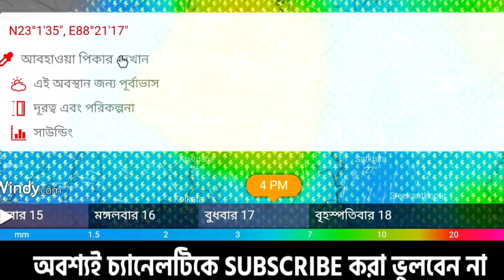সাগরে ঘূর্ণিঝড় এর শক্তি বৃদ্ধি, আজ থেকে ঘূর্ণিঝড়ের দাপট শুরু | Cyclone Mocha Weather report today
ঘূর্ণিঝড়ের প্রভাব দুই বাংলায় ঘূর্ণিঝড় মোচার আতঙ্ক দুই বাংলা | Cyclone Mocha Weather report today

ঘূর্ণিঝড়ের আতঙ্ক বাংলায় মোচার নতুন পরিবর্তন ঘটল আবার | Cyclone Mocha Weather report today

নতুন বাঁকে ঘূর্ণিঝড়ে বিধ্বংসী শক্তি সঙ্গীত দিকে আসবে চান্স | Cyclone Mocha Weather report today

ফের বিধ্বংসী পরিবর্তন ঘটে গেল ঘূর্ণিঝড় মোচাতে কোথায় ল্যান্ডফল | Cyclone Mocha Weather report today

বাংলাতে আসছে ঘূর্ণিঝড় নতুন পরিবর্তন ২৮০ কিমি গতি মোচা | Cyclone Mocha Weather report today

২৫০ কিমি ঝাপটা মোচাতে ঘূর্ণিঝড় বিপদের মুখে বাংলা? সতর্কতা | Cyclone Mocha Weather report today

আবারো নতুন চেঞ্জ ঘূর্ণিঝড়ে মৎস্যজীবীদের জন্য সর্তকতা জারি | Cyclone Mocha Weather report today

অবশেষে ঘূর্ণিঝড়ের সর্তকতা জারি মোকা নিয়ে সতর্কতাঃ বঙ্গে | Cyclone Mocha Weather report today

ফের পরিবর্তন ঘটালো মোকা বাংলায় প্রভাব কতটা, কত দিন বৃষ্টি | Cyclone Mocha Weather report today

বিধ্বংসী বাঁক ঘূর্ণিঝড়ে ধ্বংসলীলা চালাবি উপকূলে ভয়ঙ্কর সর্তকতা |Cyclone Mocha Weather report today

ফের পথ পরিবর্তন ঘূর্ণিঝড় মোচা তে বঙ্গে বাংলায় আঘাত হানবে ঘূর্ণিঝড় | Cyclone Mocha Weather report

অবশেষে বিধ্বংসী ঘূর্ণিঝড় মোচা আসছে দুই বাংলায় ভয়ঙ্কর তাণ্ডব | Cyclone Mocha weather report today

২৫০ কিমি গতি উঠতে পারে ঘূর্ণিঝড় মোচায়? সরাসরি দুই বঙ্গে আঘাত করবে | Cyclone Mocha weather report

২০০ কিমি ঘূর্ণিঝড় "মোচাতে" ক্রমশ মুখ বাংলার দিকে কাঁপবে বঙ্গ | Cyclone Mocha weather report today

ঘূর্ণিঝড় নিয়ে ভয়ঙ্কর বার্তা আগামীকাল থেকে বাংলা জুড়ে প্রবল বৃষ্টি | weather report today

শক্তি বাড়ালো ঘূর্ণিঝড় মোচা বাংলা জুড়ে ভয়ঙ্কর দুর্যোগের ঝড় বৃষ্টি |Cyclone weather report today

প্রবল হল বৃষ্টির পরিমাণ দুই বাংলা জুড়ে নতুন নিম্নচাপের তুমুল বৃষ্টি | Cyclone Mocha report today

ক্রমশ বিধ্বংসী হচ্ছে ঘূর্ণিঝড় মোচা এগিয়ে আসছে আসছে বাংলার দিকে | Cyclone Mocha Weather report today

বঙ্গোপসাগরে ভয়ঙ্কর ঘূর্ণিঝড় বাংলার ওপর আঘাত হানতে পারে ? | Cyclone weather report today

আসতে চলেছে নতুন ঘূর্ণিঝড় ম্যানদৌস ১০০ প্রতি ঘন্টায় শক্তি বাড়ালো | Cyclone weather report

বঙ্গের সাগরে জোড়া ঘূর্ণাবর্ত নভেম্বরে আসতে চলেছে ঘূর্ণিঝড় ম্যানদৌস ? | Cyclone weather report

আবারো কি আসবে নতুন ঘূর্ণিঝড় কতটা শক্তি নিয়ে আছড়ে পড়তে পারে | Cyclone weather report today

বঙ্গের উপর বিধ্বংসী বৃষ্টি ঘূর্ণিঝড় Sitrang শক্তি বাড়ালো বঙ্গে কতদিন চলবে|Cyclone weather report

আরো শক্তি বাড়ালো ঘূর্ণিঝড় Sitrang ভয়ংকর গতি নিয়ে আসছে দুই বঙ্গে | Cyclone weather report

বাংলায় ঘূর্ণিঝড়ের বিপদ ফের ঘূর্ণিঝড়ের গতিপথে পরিবর্তন কতটা শক্তিশালী | Cyclone Sitrang Report

ঘূর্ণিঝড় সিত্রাং নিয়ে বিধ্বংসী বার্তা আরো বিধ্বংসী হয়ে উঠছে ঘূর্ণিঝড় | Cyclone Sitrang Report

বিধ্বংসী হয়ে উঠল ঘূর্ণিঝড় Sitrang টানা চার দিন চলবে তুমুল ঝড়ের দাপট | Cyclone weather report

ঘূর্ণিঝড়ে তুমুল পরিবর্তন কালী পূজোয় তারা ঝড় বৃষ্টির মুখে দুই বাংলা | cyclone sitrang report

ক্রমশ বিধ্বংসী হয়ে উঠছে ঘূর্ণিঝড় Sitrang পশ্চিমবঙ্গ ও বাংলাদেশ তুমুল ঝড় | Cyclone report

ফের শক্তি বাড়ালো ঘূর্ণিঝড় সিত্রাং ক্রমশ বাক নিচ্ছে দুই বঙ্গের দিকে | Cyclone weather report

ঘূর্ণিঝড় নিয়ে ভয়ংকর বার্তা সিত্রাং বঙ্গের দিকে আসা সম্ভাবনা প্রবল | Cyclone sitrang weather

বিধ্বংসী রূপ নিতে চলেছে ঘূর্ণিঝড় Sitrang? বঙ্গের দিকে আসার সম্ভবনা প্রবল | Cyclone weather report

বিধ্বংসী হয়ে উঠলো নতুন ঘূর্ণিঝড় Sitrang বঙ্গে ভয়ংকর প্রভাব পড়তে পারে | Cyclone weather report

ঘূর্ণিঝড়ে ঘটে গেল বিধ্বংসী পরিবর্তন কবে কখন কোথায় পাত্রে পড়বে Sitrang | Cyclone Mocha weather report

অতি প্রবল হলো ঘূর্ণিঝড়ের সম্ভাবনা অবশেষে ECMWF মোডে আসছে Sitrang | Cyclone Mocha weather report today

২০০ কিমি গতিতে আসছে ঘূর্ণিঝড় Sitrang বিধ্বংসী ধ্বংসলীলা চালাবে | Cyclone weather report

ঘূর্ণিঝড়ে ঘটে গেল আবার বড় পরিবর্তন কত শক্তি নিয়ে আসছে ঘূর্ণিঝড় Sitrang| Cyclone Sitrang

অবশেষে বঙ্গোপসাগরে জোড়া ঘূর্ণাবর্ত তবে কি ঘূর্ণিঝড় শিত্রং আসছে | Cyclone Sitrang Weather report

ঘূর্ণিঝড় শীত্রাং মুখে দুই বাংলা ক্রমশ শক্তি বাড়িয়ে আসছে দুই বাংলার দিকে | weather report today

বঙ্গের সাগরে তৈরি হচ্ছে ঘূর্ণিঝড় সিত্রাং ? ১৫০-২০০ কিমি হতে পারে গতি | weather report today

আজ থেকে বঙ্গে বাড়বে বৃষ্টি উত্তরবঙ্গ জুড়ে ভারী থেকে অতি ভারী বৃষ্টি | weather report today

ফের জোড়া নিম্নচাপের ত্রুকুটি আগামীকাল থেকে ফের টানা বৃষ্টি দুই বঙ্গে | weather report today

ফের ভারি থেকে ভারী বৃষ্টি আসছে সাগরে নতুন ঘূর্ণবাত্ত DVC ছাড়লো জল | weather report today

আজও নিম্নচাপের বৃষ্টি ভাসাবে বাংলা আবার আসতে পারে নতুন নিম্নচাপ ? | weather report today

নিম্নচাপে আরও শক্তি বাড়লো 5 দিন অব্দি টানা তুমুল বৃষ্টি হবে দুই বঙ্গে | weather report today

নিম্নচাপের শক্তি বৃদ্ধি আর কয়েক ঘণ্টার মধ্যেই বঙ্গে তুমুল ঝড়-বৃষ্টি | weather report today